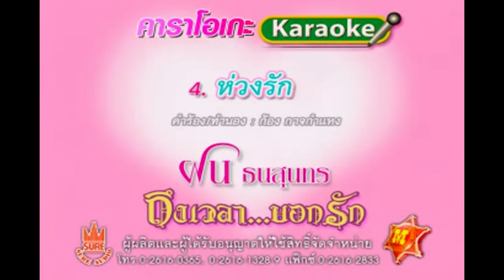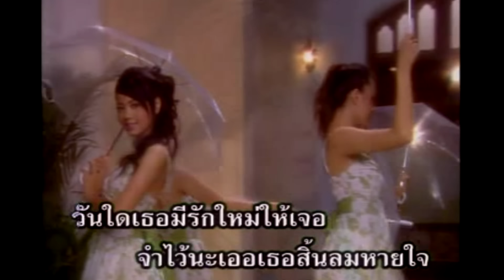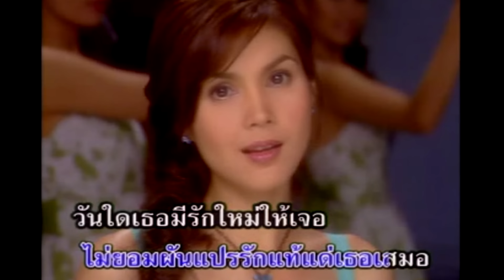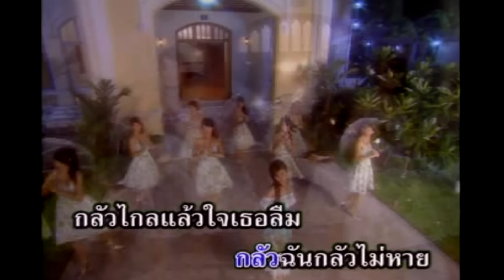ห่วงร้ก - ฝน ธนสุนทร [OFFICIAL MV]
เพลง : ห่วงร้ก
ศิลปิน : ฝน ธนสุนทร
คำร้อง/ทำนอง : ก้อง กาจกำแหง
เรียบเรียงดนตรี : กิตติศักดิ์ สายน้ำทิพย์